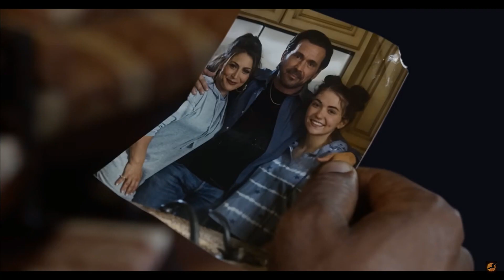Legend of The Write Dragon - New Film Trailer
Legend of the White Dragon New Film Trailer.
Set to release in theaters 2024 🎬

Grateful & honored to be a part of this iconic film and to get to play “IRIS MAINE” alongside legends.

Super exciting and emotional watching this trailer. Can’t even imagine what it’s gonna be like when we all get to watch the final feature film together…

We love and miss you JDF 💚

A @batinthesun Film